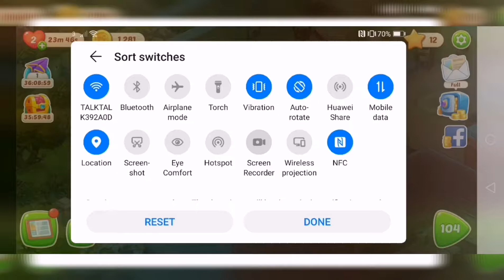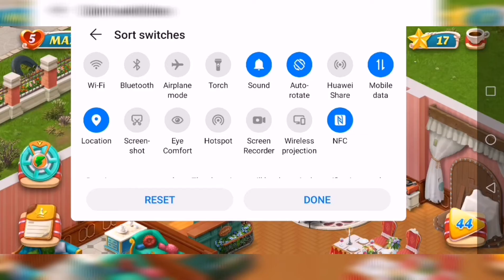Home decoration day 7